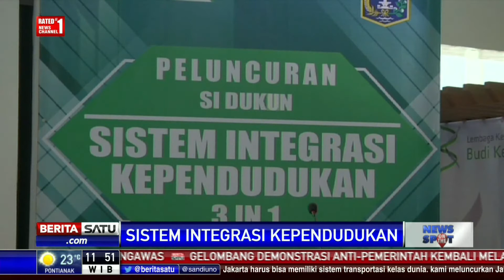Anies Luncurkan Layanan Terintegrasi 'Si Dukun'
Gubernur DKI Jakarta Anies Baswedan meluncurkan layanan Sistem Integrasi Layanan Kependudukan (Si Dukun) 3 in 1. Sistem ini mengintegrasikan dokumen kependudukan tiga instansi sekaligus, yakni Disdukcapil, rumah sakit, dan BPJS Kesehatan.